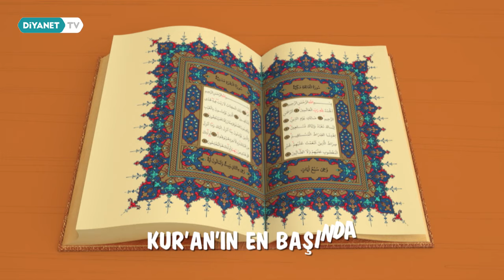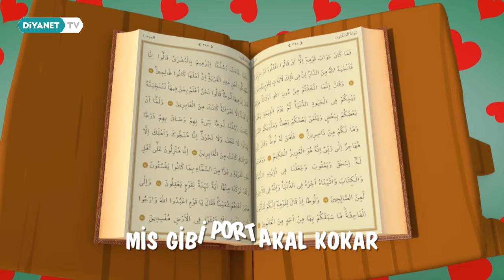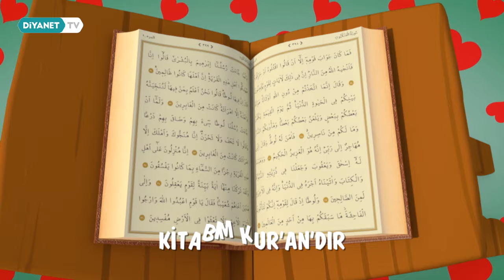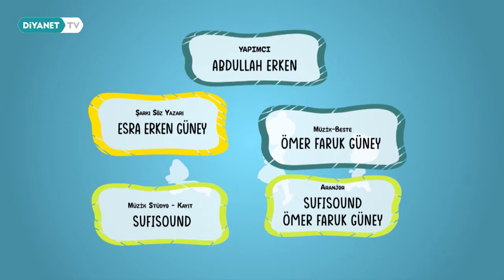Kur'an'ı Seviyorum - Patili ve Dostları 11.Bölüm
Patili ve Dostlarının sevimli, masum dünyasını keşfetmeye ne dersiniz? Seyrederken eğleneceğiniz, eğlenirken öğreneceğinizi şirin mi şirin müzikal bir şölen sizleri bekliyor… Çocuklarımıza ahlaki değerlerimizi kavratmak için “Patili ve Dostları” Diyanet TV’de.